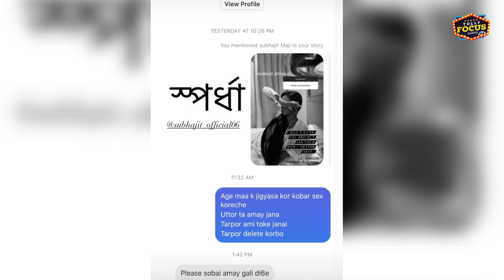সহবাস নিয়ে নোংরা প্রশ্নের উত্তর দিলেন শ্রুতি | Shruti Das | Desher Mati | Star Jalsha